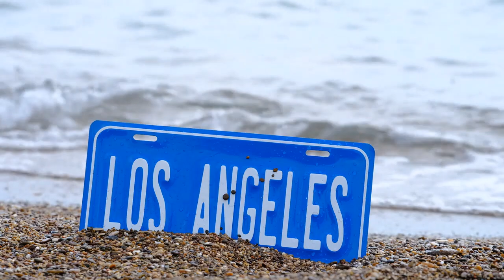How Far Away Can A Cat Find Its Way Home?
Is it possible for a cat to journey home from a great distance? How far is too far?

In this material we’ll talk about whether cats are truly capable of finding their way home after being separated by dozens and even hundreds of miles.

IMPORTANT LINKS…

Facebook.com/seniorcatwellness
Twitter.com/cat_wellness
Pinterest.co.uk/SeniorCatWellness